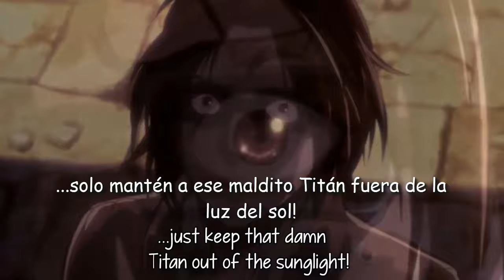La Verdad que no Sabemos (asmv sub español)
Anime/s: Shingeki no Kyojin / Attack on Titan

Cancione/s: Two Steps from Hell - Moving Mountains